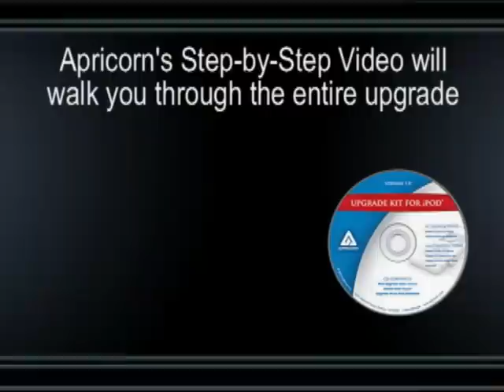Apricorn Upgrade Kit for 5th Generation Video iPod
How to upgrade your 5th Generation Video iPod to a larger hard drive and new battery in 10 to 20 minutes. Upgrade kit includes hard drive up to 240GB, replacement battery, iPod opening tools & step-by-step video.